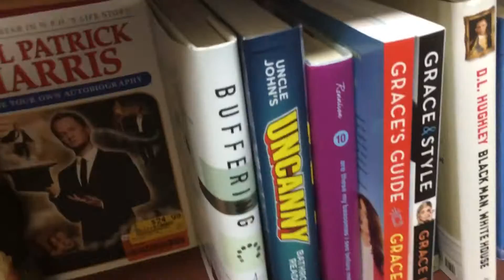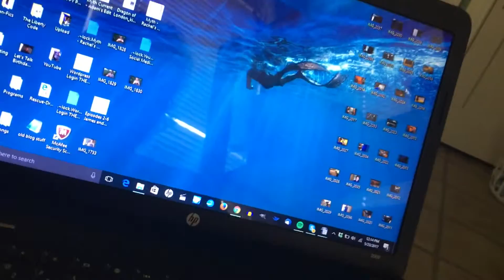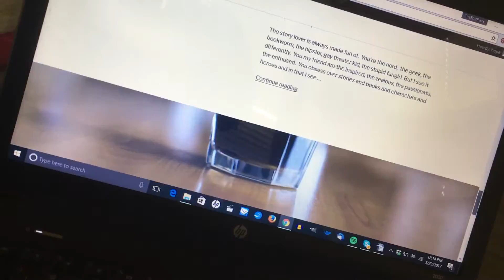a DAY in MY life COFFEE shop EDITION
My life right now is all about saving for a car with lots of day jobbing going on over here. Wherever you are and whatever you're doing I hope you're having an epic day!